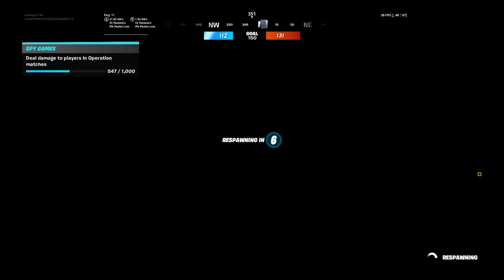Choppa, locker change, and NEW LTM (Fortnite)